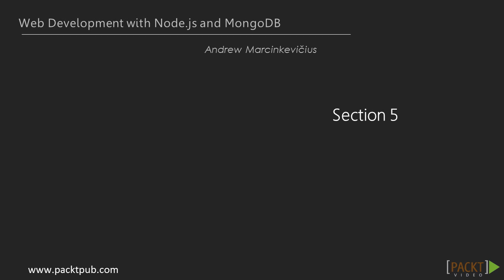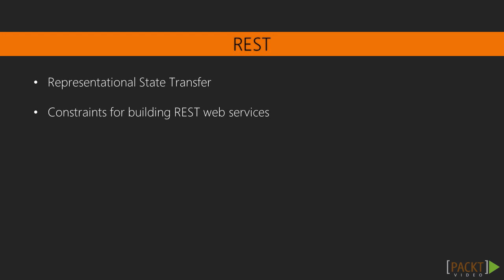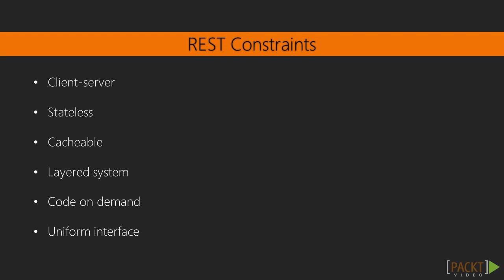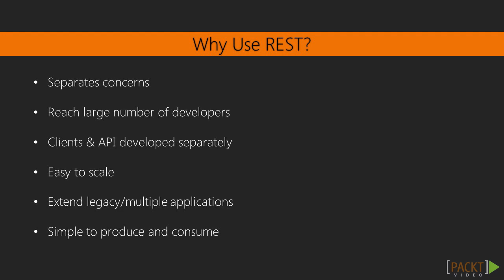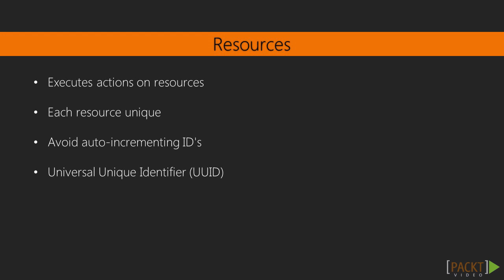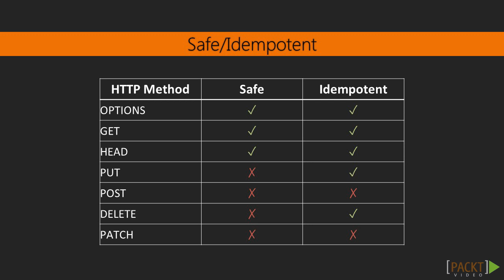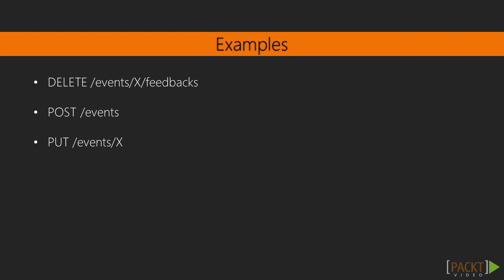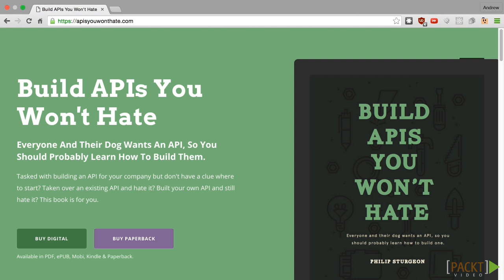Web Development with Node.JS and MongoDB: RESTful APIs | packtpub.com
There can be a scenario where you need to consume data from another vendor or provide your data to a vendor. RESTful APIs provide a simple way of sharing and consuming the data.
• What is REST
• Why should one use REST
• Take a dive into the resources and methods in REST APIs